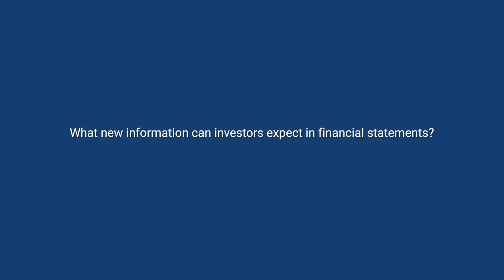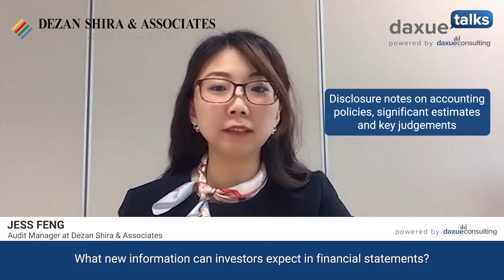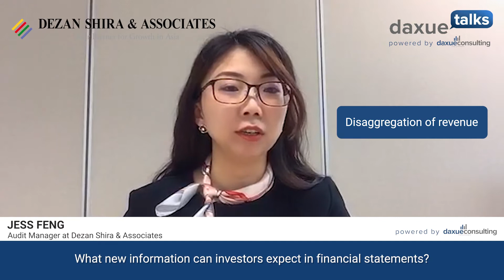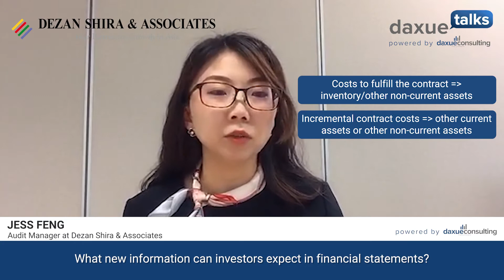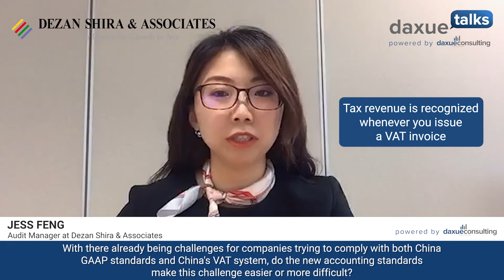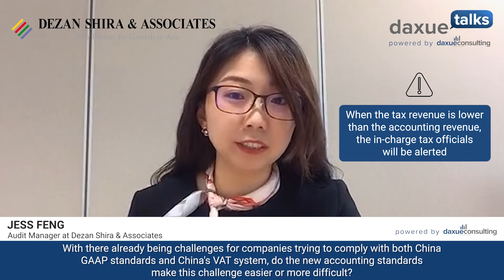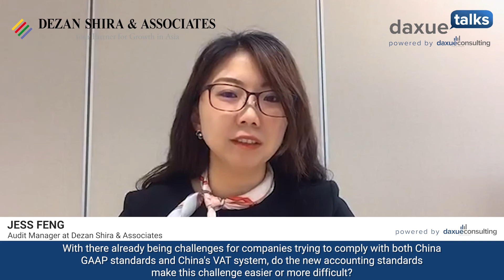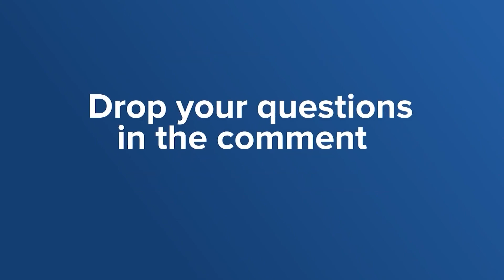Episode 5: The Changes in Financial Statements and Challenges facing Enterprises in China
Jess Feng covers the new information which investors could expect in financial statements.

• Disaggregation of revenue
• Contract liability and contract asset
• Challenges and improvements for companies trying to comply with both China GAAP standards and China's VAT system.
Dezan Shira is proud to announce the release of our second video series, where our experts answer the most frequently asked questions on various areas of the Asian business environment.

The second series, "Understanding China’s New Accounting System", in collaboration with Daxue Consulting, is presented by Manager and Audit expert at Dezan Shira, Jess Feng.

The new series will include eight in-depth episodes assisting foreign investors to better understand China's new accounting system.

We would love to hear your ideas and thoughts. What questions are you struggling with while working with Asian markets? What topics, markets would you like our experts to explain in an easy-to-understand way?